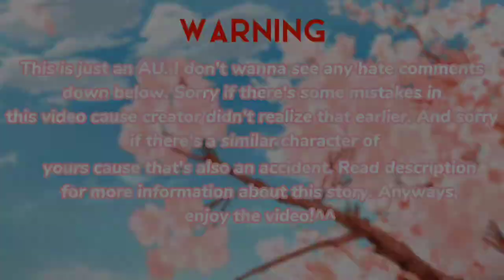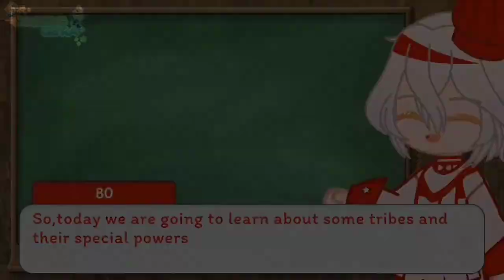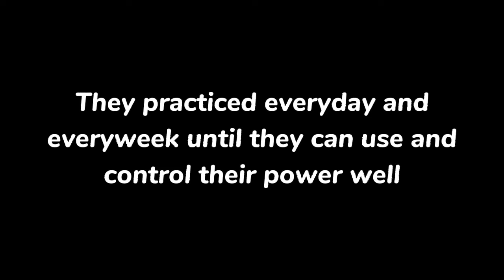°•Enemies To Besties ll Saga Squad's Backstory ll Part 2 ll Ultra Gacha ll AU ll Cosmiko Ultra•°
Maybe You Guys Have Some Questions For This Video

"Can You Explain About Tribe Concept In Your AU?"

In my AU,I use tribe concept cause I think it's actually fun and original :D Ok,back to the point, there's many kind of tribes such as Heilen,Telepathia,Multi,Elementia,Tlerpoinz and more. Each tribes have thier own special powers. They can't use their power yet when they're still a child. I mean 1- 6 years old. When they're 7 years old,they will be able to use thier power but can't control it well. They will be trained to use their power in 11 years old.

"Who Are Eilv And Olivia?"

Eilv and Olivia are original characters that I made. They are siblings. Olivia love her brother so much but Eilv hate her cause he think that she's annoying. Olivia is a happy and cheerful girl. She cares a lot about her brother and very friendly. But she's a lil bit naive meanwhile Eilv is such an ego and selfish person and he will be so jaelous if someone have something better than him like Zero's popularity at school. He will do anything to make himself better than anyone. Mostly,he will do something bad that can harm others to get what he wanted.

If you have other questions,you can ask me in the comment section below.

Ok that's all. Have a nice day!^^💖